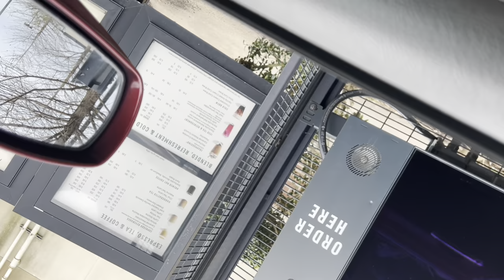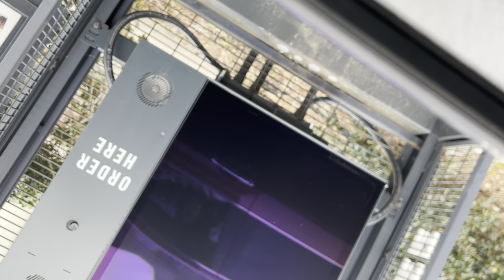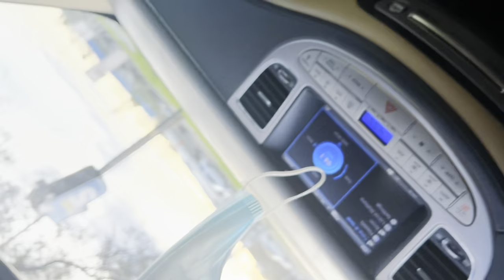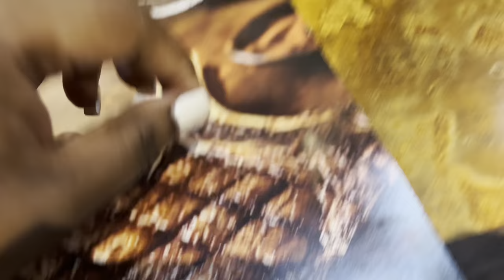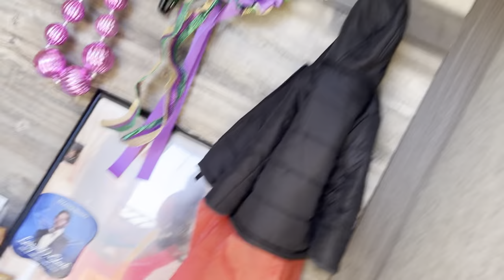WEEKEND VLOG: *Parade *Outback Steakhouse *Fun fun fun *Wig Install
GIVE IT UP FOR MY FINE ASS WITH ALL THIS BOMB ASS CONTENT!!!

**VLOG**Mama's 62 & Retired!! *Cleaning *Installing my Wig *Shower Routine *Party Party Party!

WEEKEND VLOG *Late Upload* car jams • meal prepping •starbucks • new fragrance • food •Book Coming!

WEEKEND VLOG: *CHILIS *49ERS VS. COWBOYS *RUDE A$$ BUSINESS OWNERS *MY FAMILY SOO FUNNY *BUBBLE BATH

WEEKEND VLOG: Shopping *Drinks *Spending Time w/ Mom *Real MenW/ Money Will Spend It *Car Vibes *LIT

WEEKEND VLOG:*New Hair *My Book is Coming!! *Hooters *Vibing W/ Family *Ranting!!

VLOGMAS**Last Video For VlogMas *LateUpload *NewYearsEve & NewYearsDay**HAPPY 2023!

MY VIDEOS ARE ALSO GROUPED BY PLAYLISTS!!! Soo if you want to watch me BACK*To*BACK…..here you are!!

BACKUP INSTAGRAM: brailbaby_

TIKTOK, TWIITTER & ANYTHING ELSE WOULD BE ACTIVE ON THOSE SOON TOOO!!!

I am hoping to have my book announcement date to come SOOOON!! We are looking at the summer!!! Sooooo get prepared sweets!!!

LOVE Y’ALLL!